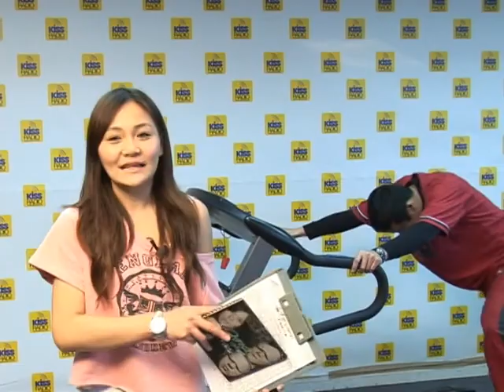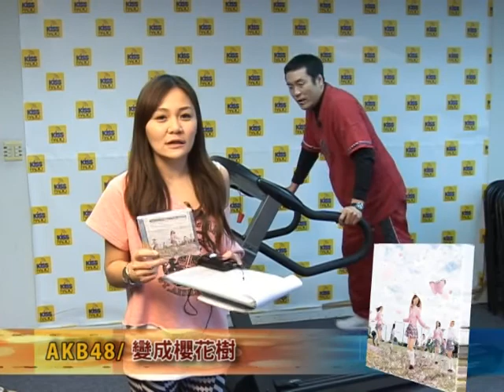2/25 KISS RADIO最新進榜與時事報乎你知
快來看喔~
讓你跟強尼&梅格一樣